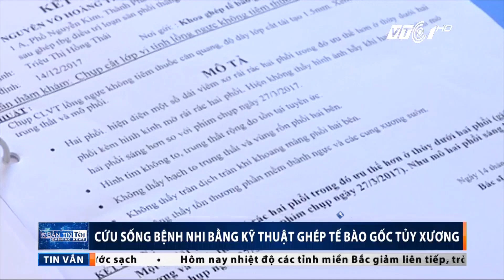Ghép tế bào gốc tủy xương: Hi vọng mới | VTC1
VTC1 | Nhiều bệnh nhi mắc các bệnh về tủy xương bẩm sinh giờ đã có thể yên tâm với công nghệ ghép tế bào gốc tủy xương đã được thử nghiệm và ứng dụng thành công.